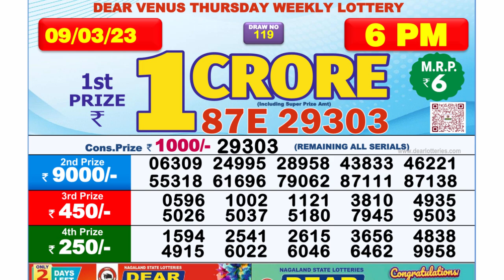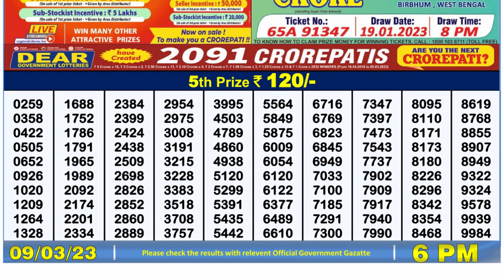🔴 Lottery Sambad Live 06:00pm 09/03/2023 Day Nagaland State Dear Lottery Result Pdf Download